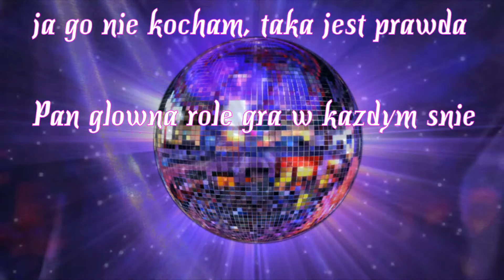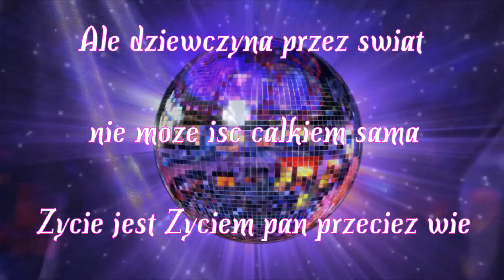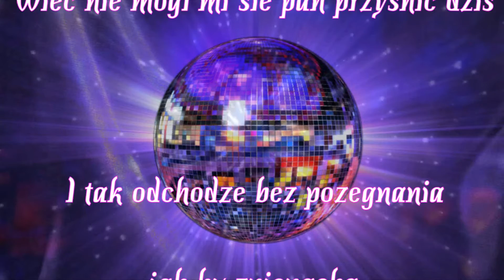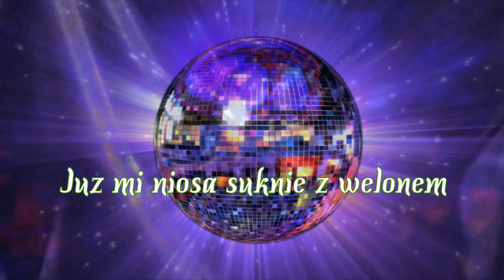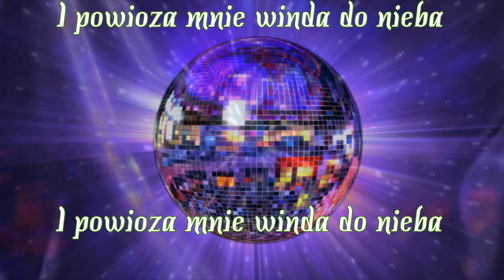Karaoke_Windą Do Nieba (Dla Pań)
Dwa Plus Jeden_Windą Do Nieba